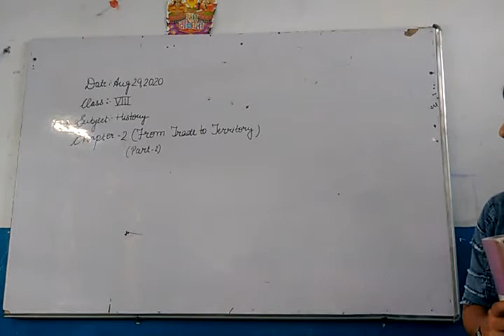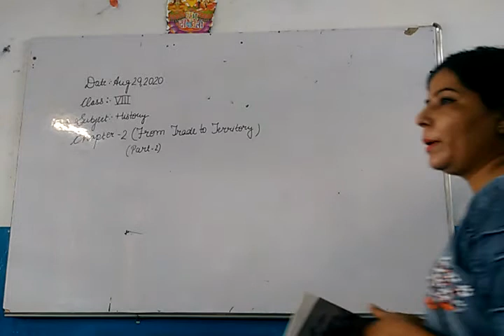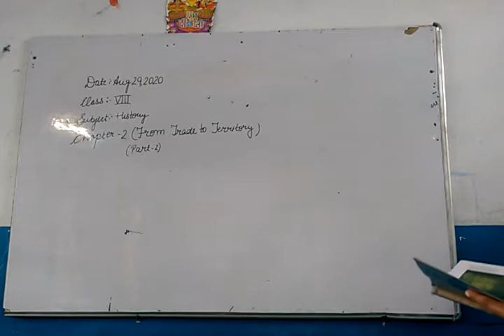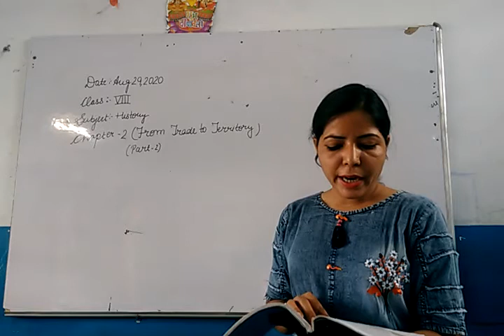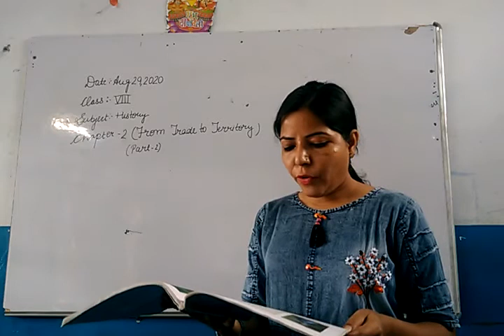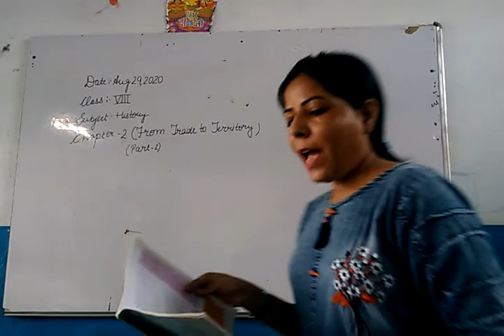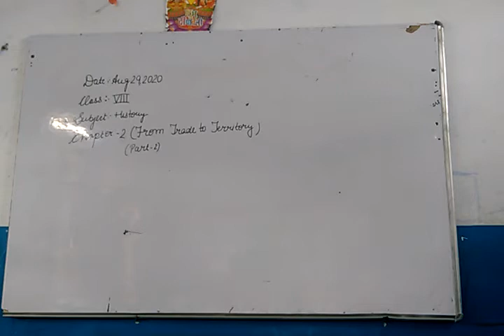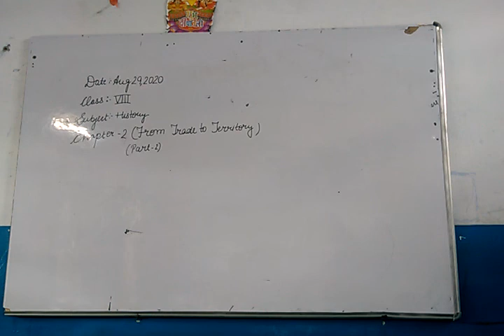8th History Ch 2 From Trade to Territory Part 2